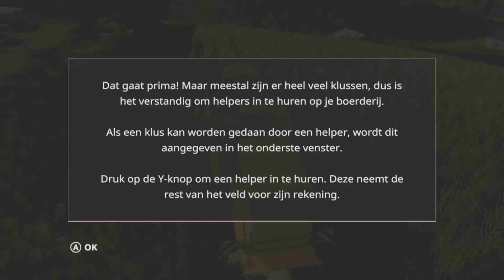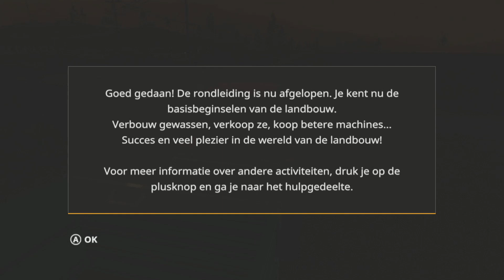Farming Simulator 20 Nintendo Switch